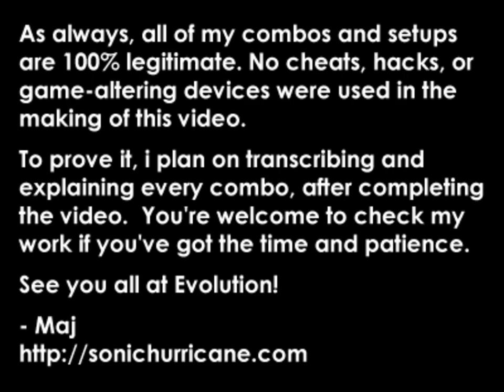SF? Guile Exhibition (Evo2k7 Edition Trailer)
A lot of people have been requesting my Evo Guile combo video in HD resolution, so here it is in 720p.

This is the trailer for the Guile combo video premiered at Evolution 2007.  I've re-encoded it in high definition for higher resolution playback, but more importantly for higher framerate.

Originally released on July 4th, 2007.

Game list by order of appearance:
Super Street Fighter II Turbo
Street Fighter II: World Warrior (SNES)
Street Fighter EX2
Capcom vs SNK 2 EO
Marvel vs Capcom 2
Street Fighter II: World Warrior

Produced and edited by Maj.